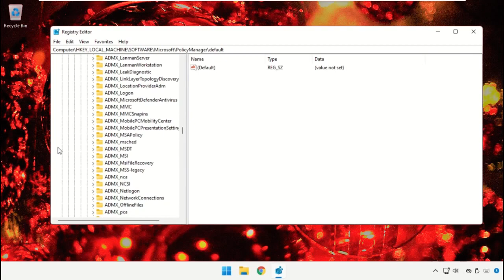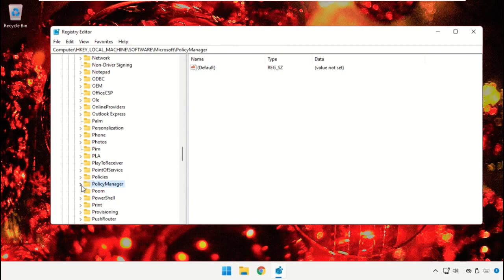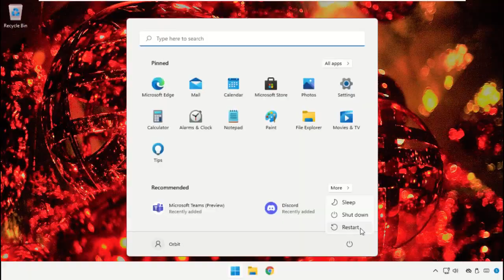Windows 11 - Soluciona la caída de FPS en los juegos | Mejor solución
Tutorial : [ Windows 11 - Soluciona la caída de FPS en los juegos | Mejor solución ]